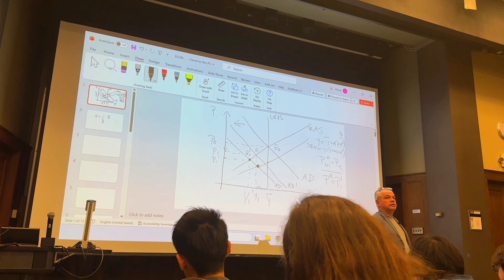A Day in My Life at University of Michigan | UMICH College Vlogs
Welcome to Episode 4 of "A Day in My Life at the University of Michigan"! 🎉 Follow me as I take you through a typical day on campus, sharing my experiences, tips, and insights about student life at one of the top universities in the world. If you're curious about what it's like to be a Wolverine or are considering applying to the University of Michigan, this video is for you!

👩‍🎓 About Me
Hi! My name is Kayla Sierra Hubbard. I'm 19 years old and I study at the University of Michigan. I have maintained a 4.0 GPA my entire life and I share study and productivity techniques and vlogs with you guys. I film these videos on an iPhone 13 and edit with CapCut.

If you need to contact me because you want to work with me, have a question about the video, want to collaborate on a video, or have any other inquiries, you can email me at

📜 Full Description
Welcome to Episode 4 of "A Day in My Life at the University of Michigan"! 🎉 Join me as I take you through a typical day on campus, showcasing everything from my morning routine to my evening activities. In this video, you'll get an inside look at what it's like to be a student at the University of Michigan, one of the most prestigious universities in the world.

What You'll See in This Episode:
Classes and Lectures: A look inside my classes and how I stay engaged and take notes.

Campus Tour: Highlights of the beautiful University of Michigan campus, including iconic spots like the Diag and Michigan Union.

Social Life: How I balance academics with social activities and clubs.
Evening Activities: What I do to unwind and relax after a busy day.

Why the University of Michigan?
The University of Michigan is renowned for its academic excellence, vibrant campus life, and diverse student body. From top-notch faculty to state-of-the-art facilities, being a student here is an enriching experience. In this episode, you'll get a glimpse of why I love being a Wolverine and how this university supports both my academic and personal growth.

How to Get the Most Out of This Video:
Watch the Entire Series: This is Episode 4, so make sure to check out the previous episodes for a complete view of my university journey.

Final Thoughts:
Being a student at the University of Michigan has been an incredible journey filled with learning, growth, and unforgettable memories. Through this series, I hope to give you a genuine look at what it's like to be part of this amazing community. Don't miss out on this detailed walkthrough of a day in my life as a Michigan Wolverine!